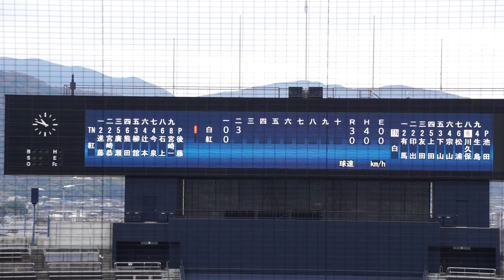2022/12/3(土) 後藤凌寿(東北福祉大学) vs 生島光貴(筑波大学) センター前ヒット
侍ジャパン大学代表候補選手 強化合宿 2022/12/3(土) 坊っちゃんスタジアム 紅白戦 第1試合

2回表（白組の攻撃）
（先発投手）後藤
0アウト 1塁 生島 センター前ヒット

2022/12/3(土) 冨士隼斗(平成国際大学) vs 廣瀬隆太(慶應義塾大学) 左中間ホームラン（打点1）
2022/10/8(土) 鈴木健(東京大学) vs 山田健太(立教大学) レフト2ランホームラン（打点2）
2022/8/31(水) 内海優太(広陵高校) 右中間ソロホームラン（打点1）打席(4回表) vs 篠木健太郎(法政大学)